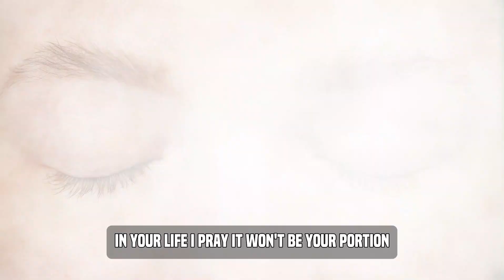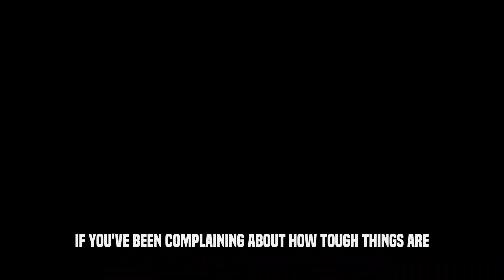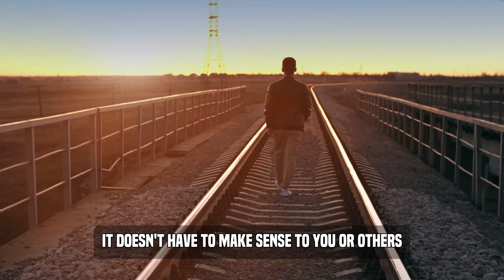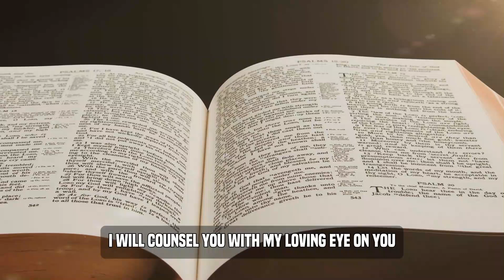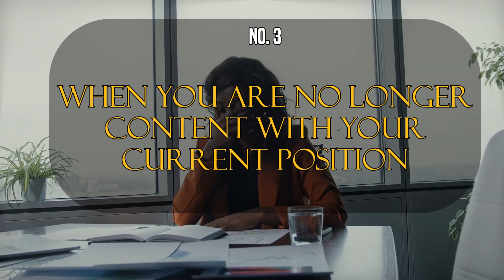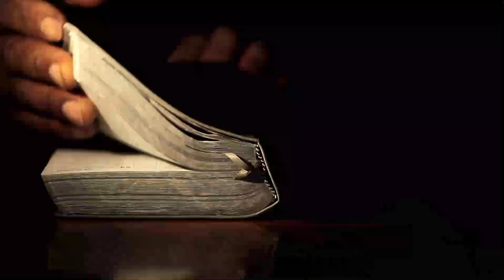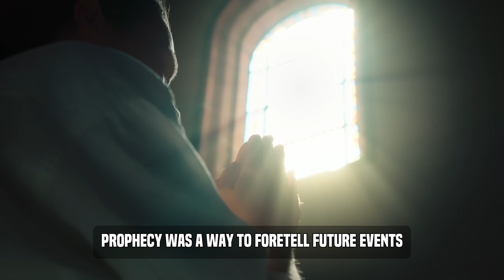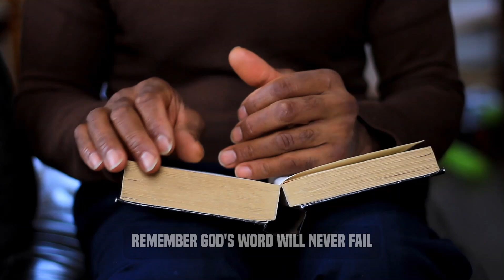5 Signs That God Is Leading You To A New Season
Do you know that you can be one step away from your new season and not discern it? Sounds funny right? In this video, we will take you through 5 ways to discern when God is about to launch you into a new season. Please watch till the end